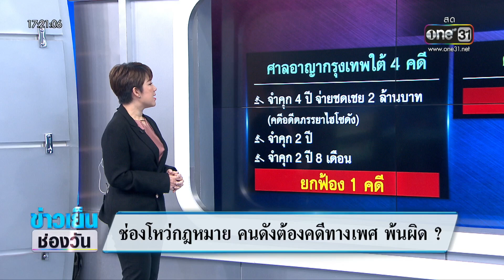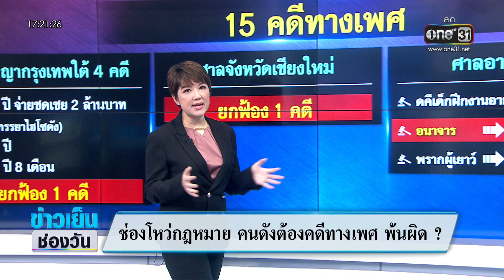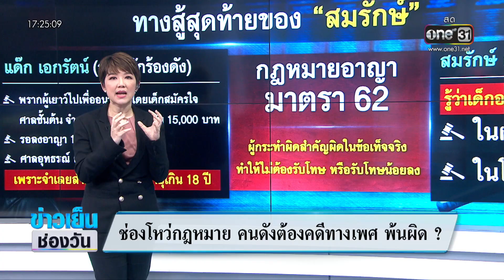ช่องโหว่กฎหมาย คนดังต้องคดีทางเพศ พ้นผิด ? | ซัดทุกความจริง | สำนักข่าววันนิวส์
15 คดีทางเพศ ช่องโหว่กฎหมาย คนดังต้องคดีทางเพศ พ้นผิด ?